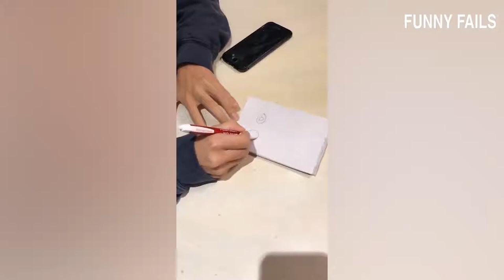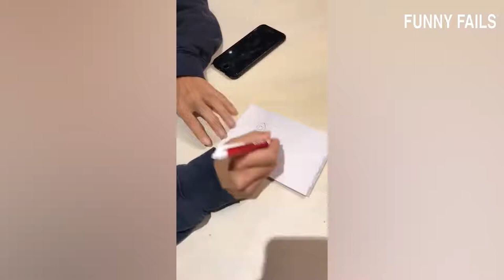Try Not To Laugh Challenge, subscribe for more,